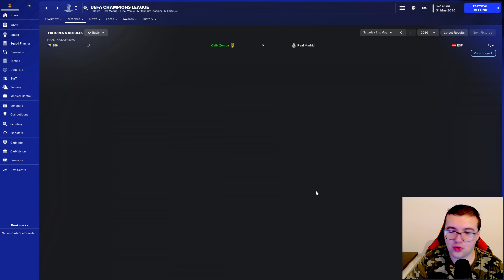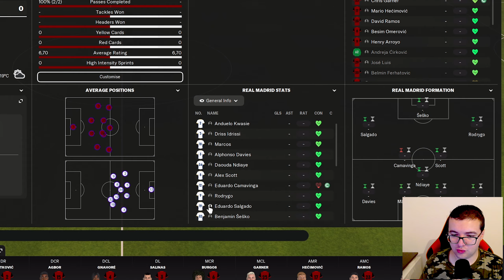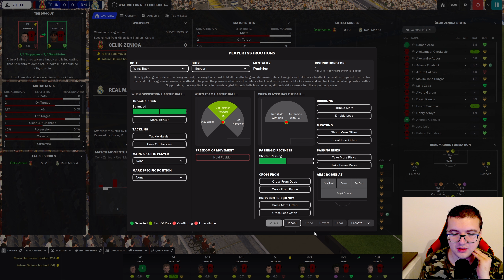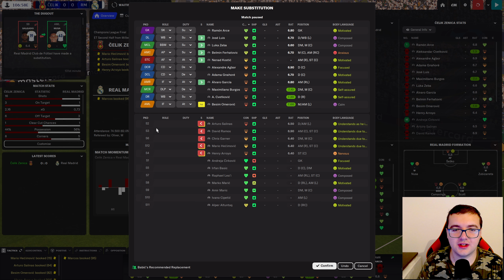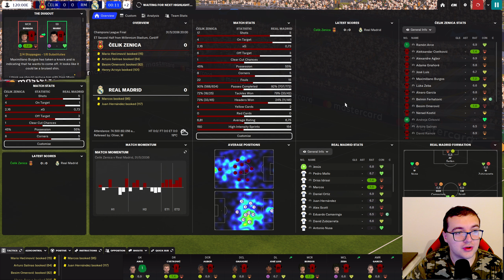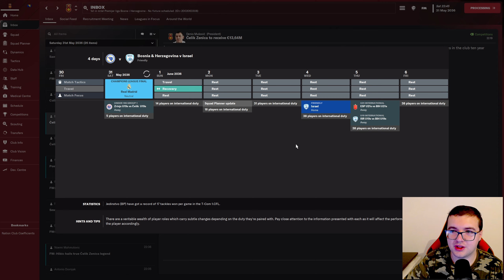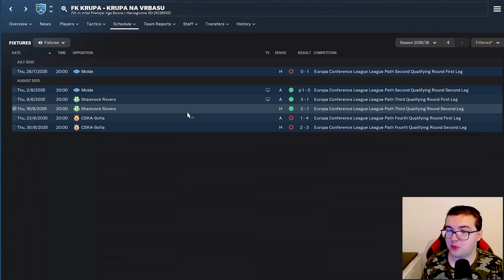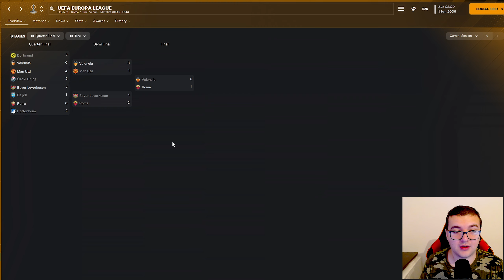ČELIK IGRA FINALE LIGE PRVAKA! | part 63 | Build a Nation | BiH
Tijekom Build a Nation karijere na Football Manager 2024 cilj nam je Bosnu i Hercegovinu dovesti do statusa najbolje države po europskom klupskom koeficijentu.